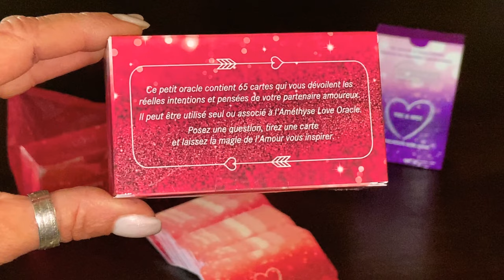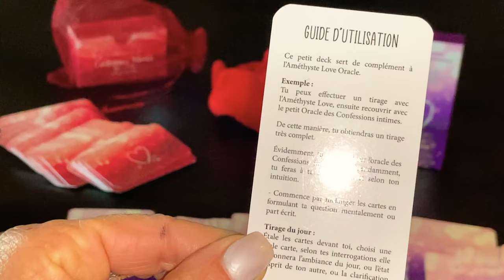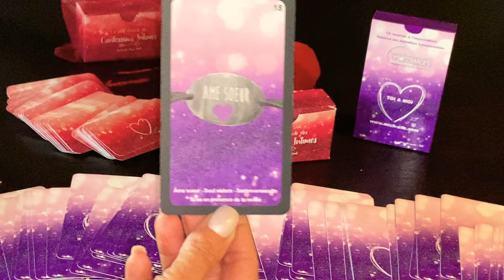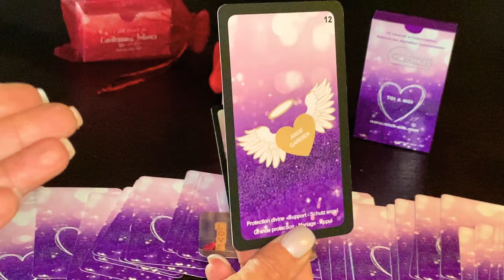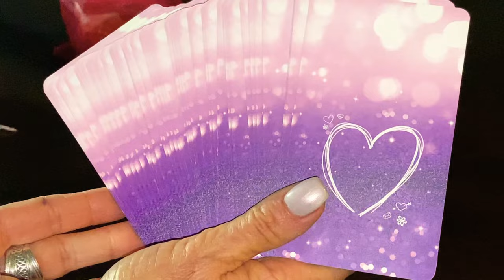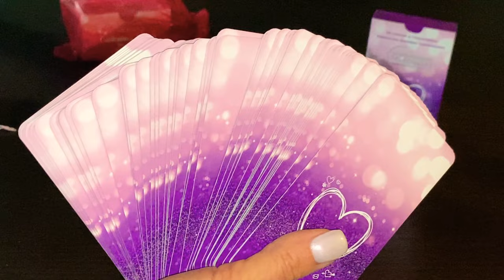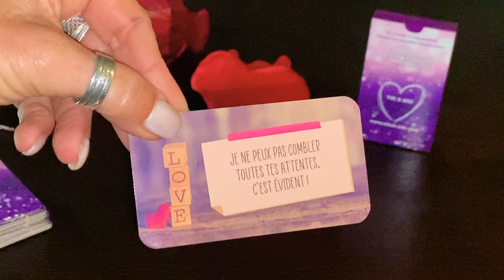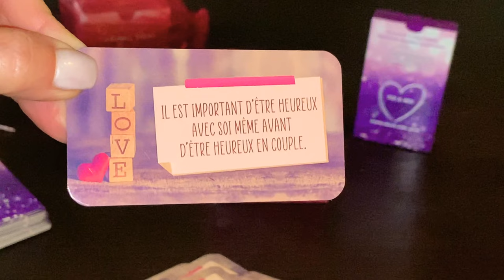Je te présente ... Le petit Oracle des Confessions intimes ♥️🌹💋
Ma page Facebook et mon compte Instagram : Mich’Aile Ange Tarot

À bientôt MICHAILE 🌈💖🥰